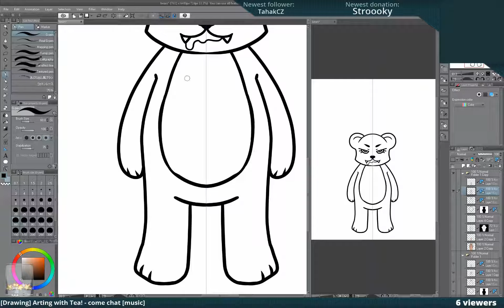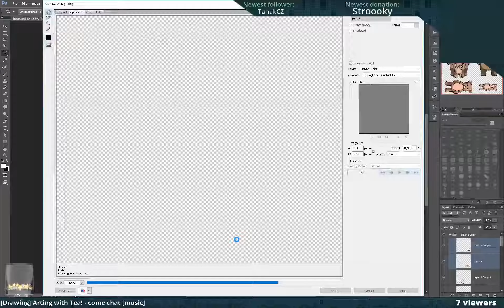[SHIRT DESIGN #3] Hungry bears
A t-shirt pint design made based on one of my Inktober 2018 drawings.

Social medias:
Drawn in Clip studio Paint pro &  Photoshop